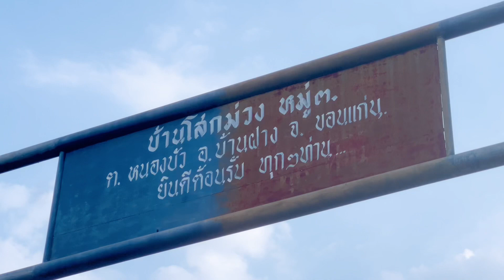Songkran Vibes in THAILAND khonkaen baan soakmoung